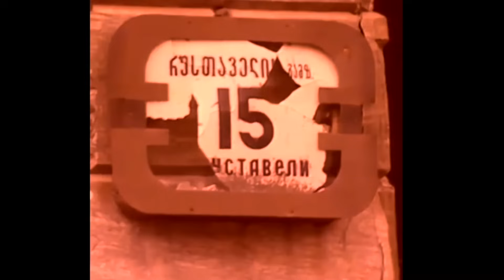Дудаев и Гамсахурдиа. Чечня, Грузия и Россия. Как это было 31 год назад. Фильм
События на Кавказе начала 90-х, когда истекающие кровью Ичкерия и Грузия боролись за свою независимость от советско-российского монстра, во многом перекликаются с нынешними событиями в Украине. Не просто перекликаются, а наглядно демонстрируют: политика Кремля по отношению к странам-соседям не менялась и не изменится вне зависимости от того, кто возглавляет Россию. Достаточно послушать фрагменты интервью первых президентов независимой Ичкерии и Грузии Джохара Дудаева и Звиада Гамсахурдиа, которые почти 30 лет назад предвидели нападение России на Украину.

Перевод в евро можно сделать здесь:
HORDON DMYTRO
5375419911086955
Swift code: UNJSUAUKXXX
Kyiv, Ukraine

00:00 начало
00:15 "НАТО надо наращивать. Чем слабее страна, тем больше должна быть защита"
00:34 "Нечего России делать в Совете безопасности ООН. Пора ее выбрасывать оттуда"
00:54 "Человечество должно защитить себя от русизма"
01:06 "Пример Грузии стал сигналом для всего Кавказа: будьте бдительны, враг силен!"
01:54 как Россия угрожала Грузии в случае неподписания нового союзного договора
03:25 "Оккупантом я себя не считаю, и советскую армию тоже"
03:30 "Демократическая Россия так же порабощает Кавказ, как и царская империя"
04:07 "Признание Западом независимости Грузии стало причиной вторжения России"
06:18 "Шеварднадзе стоит за кровопролитными событиями в Грузии"

07:35 о воре в законе Иоселиани, который был в составе коллективного органа управления Грузией после свержения Гамсахурдиа с 6 января по 10 марта 1992-го
10:38 какую роль в спецоперации Кремля по смене Гамсахурдиа сыграл телеведущий Леонид Парфенов
11:44 о провокации, в которой хотели столкнуть чеченцев и дагестанцев
12:46 "Нас обкладывают со всех сторон, чтобы здесь никогда не было мира"
13:27 "Обращаюсь к народам Кавказа: найдите в себе мужество и силы объединиться и воспрепятствовать России!"
14:35 прогноз Дудаева от 1995 года: "В Крыму будет бойня, Украина схлестнется с Россией"
14:49 "Вы вскармливаете монстра, который съест вас"
15:05 "Россия была, есть и останется империей зла"
16:21 "Если не остановить российскую чуму, мир ждут тяжелейшие потрясения"
17:19 кадры уничтоженного Россией в 2022 году Мариуполя